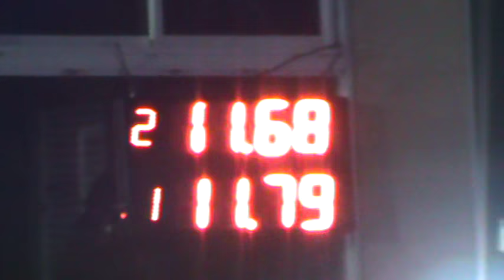300 Libres 19/11/2016 Picadas De Avellaneda El Canal De Todos